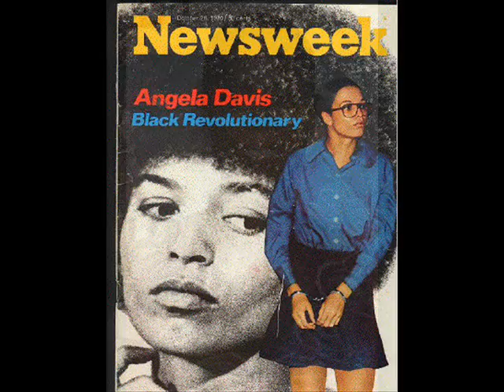Producer Sidra Smith talks 'FREE ANGELA AND ALL POLITICAL PRISONERS' on Lady Charmaine Live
Producer Sidra Smith talks new documentary 'FREE ANGELA AND ALL POLITICAL PRISONERS' on Lady Charmaine Live.
Twitter.com/CharmaineLive
Twiter.com/PRAISE98FM

Twitter.com/CharmaineLive
Twiter.com/PRAISE98FM